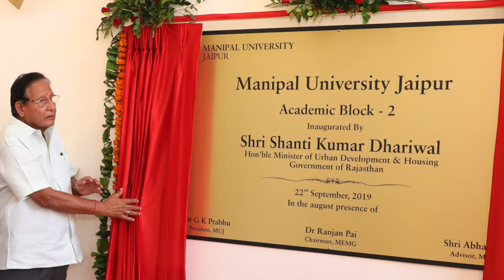Shri Ashok Gehlot, Hon’ble Chief Minister of Rajasthan visited Manipal University Jaipur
Manipal University Jaipur welcomed the Honourable Chief Minister of Rajasthan, Shri Ashok Gehlot Ji, as the Chief Guest for the Inauguration of Academic Block – 2 & Hostel Complex. The inauguration ceremony was scheduled on 22-Sep-2019. Guests of Honour included Shri Shanti Dhariwal ji, Honourable Minister of Urban Development & Housing, Govt. of Rajasthan, Dr.Bulaki Das Kalla ji, Honourable Minister of Energy & PHED, Govt. of Rajasthan, and Shri Bhanwar Singh Bhati Mla ji, Honourable State Minister for Higher Education (Independent Charge), Govt. of Rajasthan. Our distinguished guest Smt. Ganga Devi ji, MLA Bagru was also present.